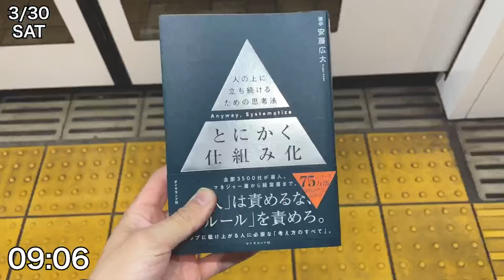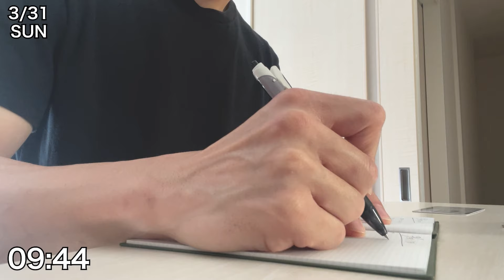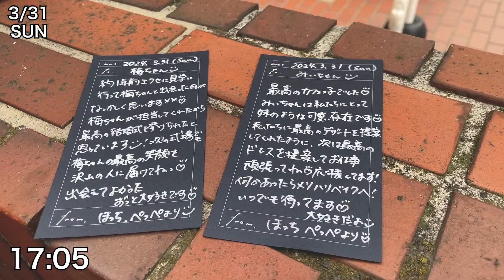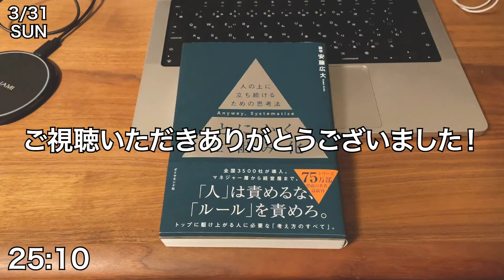カフェを開業する夫婦の日常VLOG👫| 新天地でも頑張れ！！ | 最終出勤日にサプライズ | 地獄の床削りスタート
2024年5月15日
横浜・星川に
「メリハリベイク」という焼き菓子屋さんをオープンしました！

chapter:
0:00 3/30 sat
1:42 3/31 sun

神奈川県在住
2人暮らし30代の会社員夫婦です。
夫婦でカフェを開業しました！